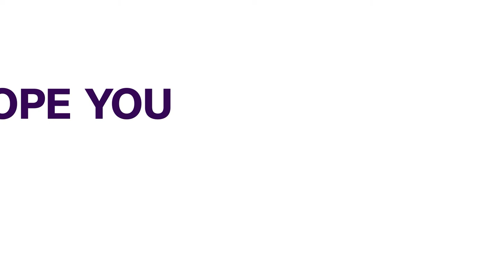Algeria Becomes First African Team To Record 27 Match Unbeaten Run | SPORTS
Captain Riyad Mahrez has scored as Algeria defeated Tunisia 2-0 in an international friendly this weekend to create a record 27-match unbeaten run by an African national team.